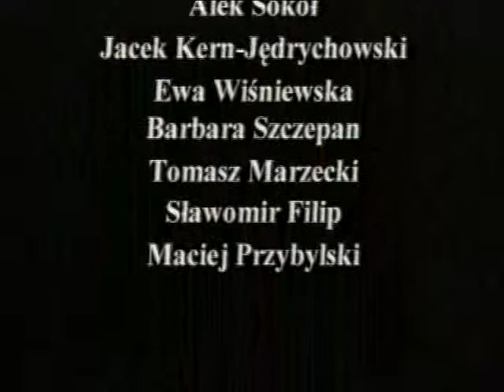Panteon I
Panteon I- Henryk Tomaszewski, Andrzej Skoczylas, Zdzisław Pietrasik